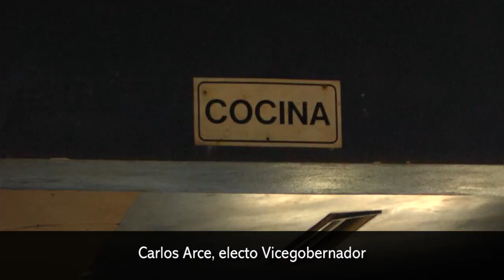Se realizó el lanzamiento del Programa de Emergencia Alimentaria